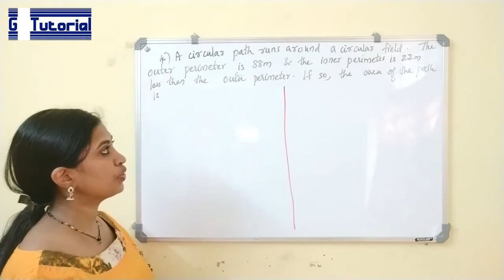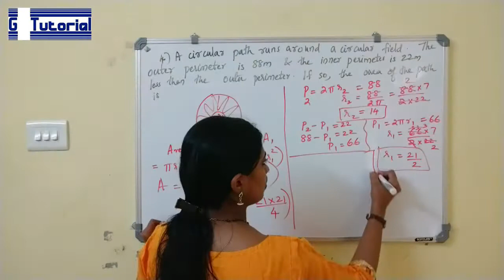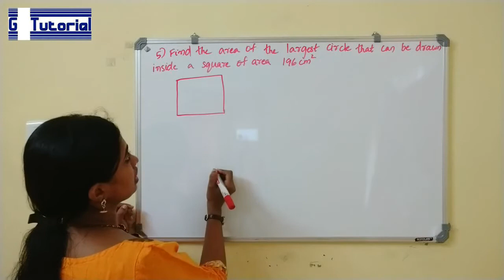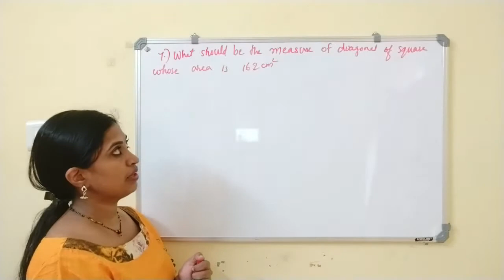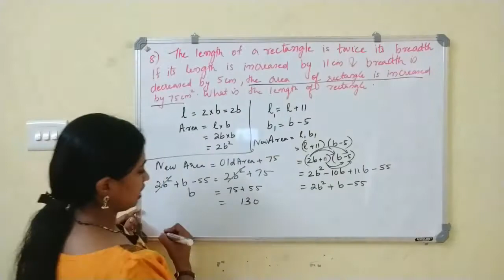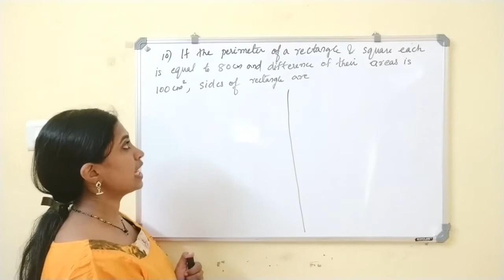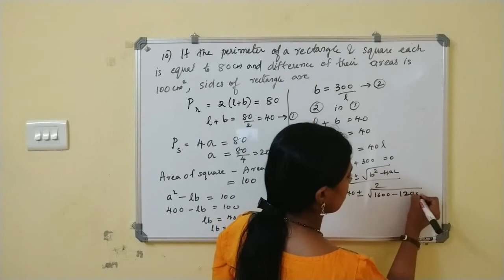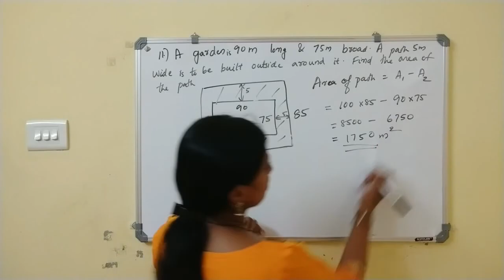UNIVERSITY ASSISTANT | MENSURATION- 2D Previous Questions PART 2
This video is on Mensuration-Two Dimension for University Assistant Exam. Here previous questions on mensuration from previous degree level question papers are discussed.